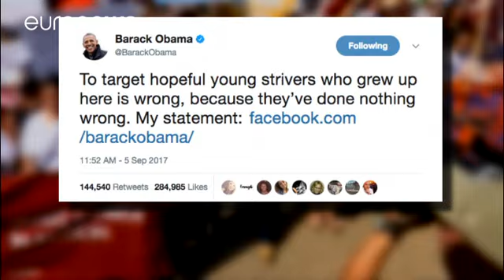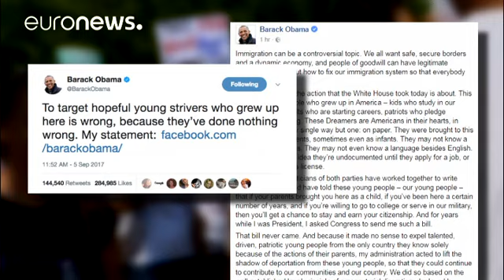ترامب يقضي على أحلام المهاجرين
ألغى الرئيس الأمريكي دونالد ترامب يوم الثلاثاء برنامجا طرحته الإدارة السابقة بقيادة باراك أوباما يمنع ترحيل مهاجرين دخلوا البلاد بشكل غير قانوني عندما كانوا أطفالا، لكنه أرجأ تنفيذه حتى آذار/مارس المقبل، ومنح الكونغرس 6 أشهر لتحديد مصير نحو 800 ألف شخص سيتأثرون بالقرار.

رجال أعمال ورجال دين ورؤساء بلديات وحكام ولايات ونواب ديمقراطيون ونقابات ومدافعون عن الحقوق المدنية وأيضا الرئيس السابق باراك أوباما، نددوا بالإجراء الذي أثار الغموض حول مصير "الحالمين" كما يطلق عليهم.